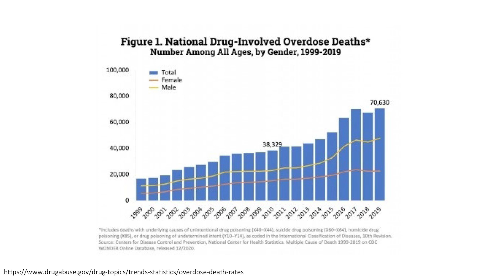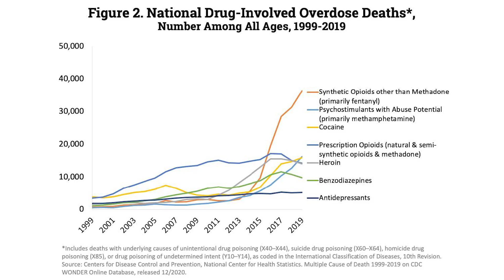Opioids the Untold Truth: Why Reducing Prescriptions is not Working | Jay Shah | TEDxNEOMED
Since his back herniation, Jay has been a chronic pain sufferer and was prescribed opioid medication first hand. He has been on both sides of opioid epidemic and has an insightful story to share. The question he asks is that even though opioids are being less prescribed now, there is a higher rate of death than ever before, it begs to question that perhaps our approach to this epidemic may not be in the right direction. Jay Shah is currently a third year medical student at Northeast Ohio Medical University. Prior to his medical journey Jay was an aerospace engineer who served in the US Navy, but his time in service was cut short due to several disc herniations in his back. He has a unique perspective and wants to share his thoughts/concerns about the opioid epidemic. This talk was given at a TEDx event using the TED conference format but independently organized by a local community.